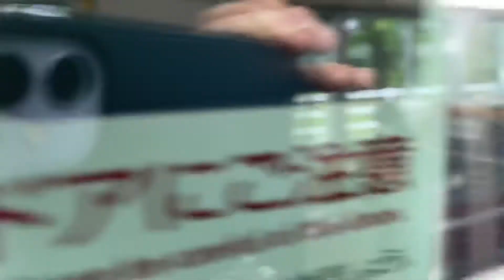能登かがり火 七尾駅発車＆特急通過シーン